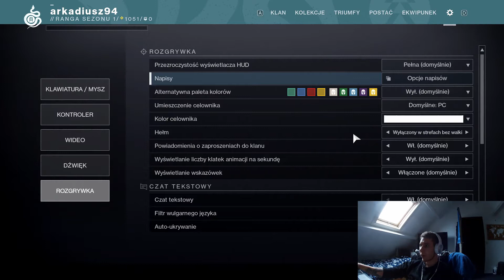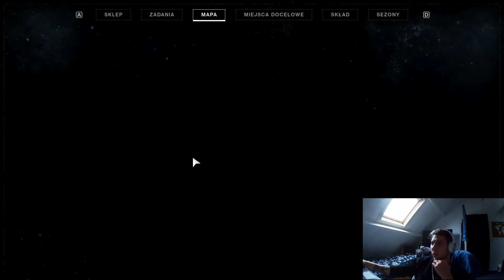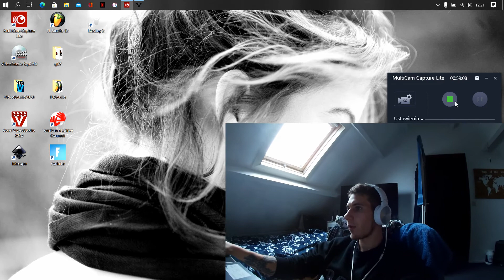Let's Play Destiny 2. W dzisiejszym odcinku tworzenie postaci oraz pierwsze kroki w grze.